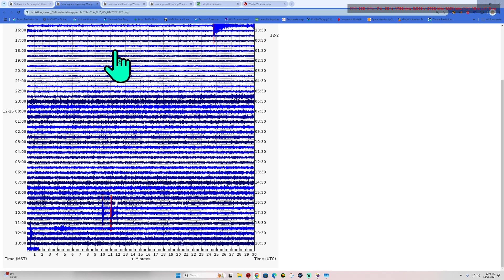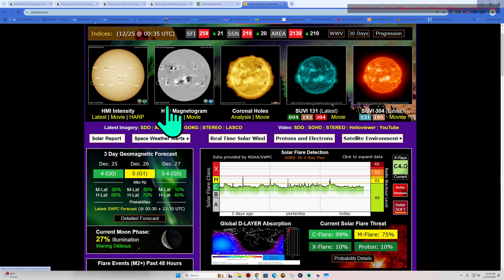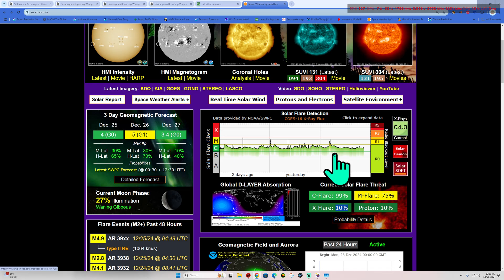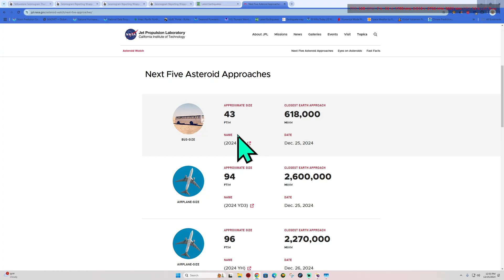Christmas Day Earthquake activity. Auroras this evening? 12/25/2024